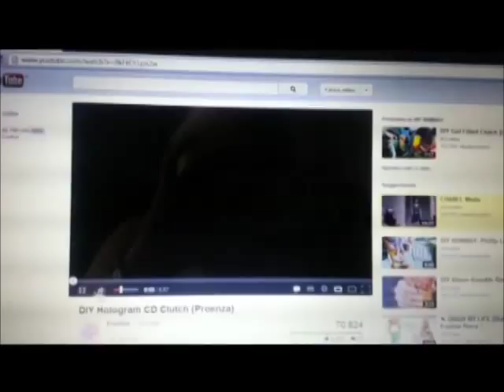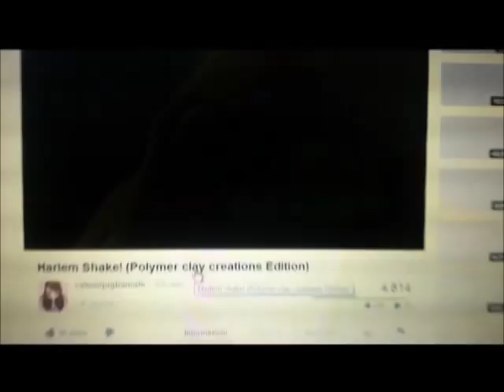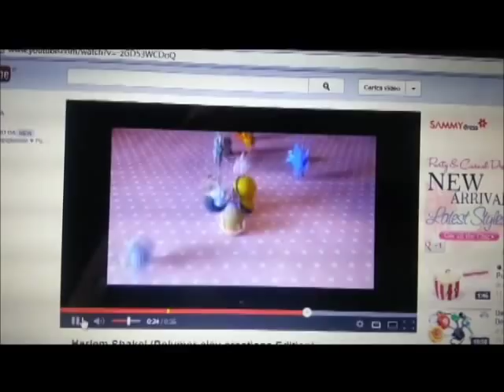Tag: Creazioni e Creativi del mese di Aprile / Tag: creations and creative in April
Il primo video tag che realizzerò tutti i mesi, l'idea molto carina e originale è di AlbaScuracreations.
Se vi va rispondete al video mettendolo come video di risposta. Aspetto i vostri!

Le domande sono le seguenti:
1. Progetti del mese
2. Componenti preferiti del mese
5. Bijoux acquistati
(bracciale infinito